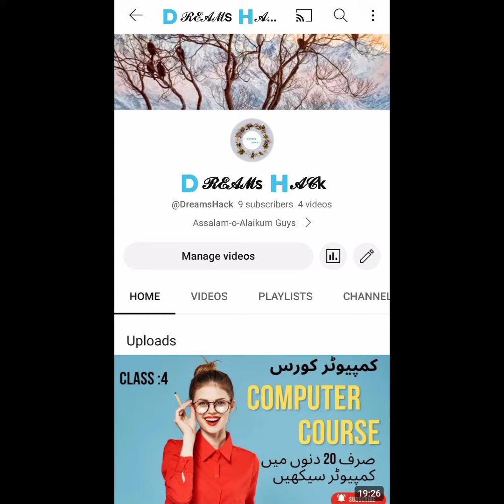Computer introduction#computercourse learncomputer important courses#first step#future need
Assalamualaikum Friends:
umed hai ky ap sab khariyt  sy hon gy.Ap sab ko hamary channel
✨🇩𝓡𝓔𝓐𝓜🇸 🇭𝓐𝓒🇰✨  main khush amdeed. Friends ap main sy wo log jo bilkul bhi computer ki knowledge nahi rakhta ya km knowledge rkhta hain ye course unky liye hum layn hain.Jo apk liye boht helpful sabit ho ga.Is main boht asan triky sy apko computer ki basic knowledge k mutalik btya gaya hai  jo ap ghar bethy  bht asan triky sy kar sakty hain. Is ky sath sath hum apko is course  ko karny ky bad certificate bhi dyn gy.Ye course sirf 20 din ka hai.To aye or aj hi hamry channel ky sath jur jaeye.😘😘 or  hamary channel ko like share or subscribe karnaa na bholy.@DreamsHack Thanks..

👉Online Computer Course:
🌺computercourse Topic's
♂️ Computer Basic Information
♂️ Ms Paint
♂️ Ms word
♂️ Ms Excel
♂️ Ms Power Point
♂️ Inpage
♂️ Installation Window
♂️ Typing Practice